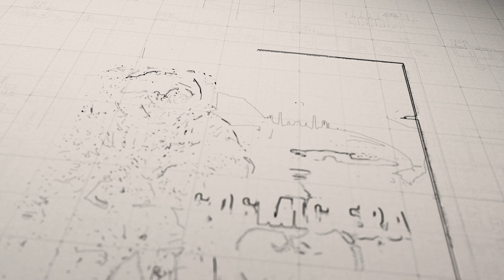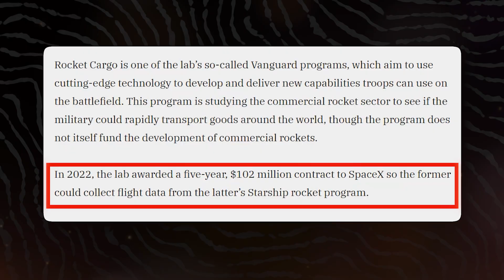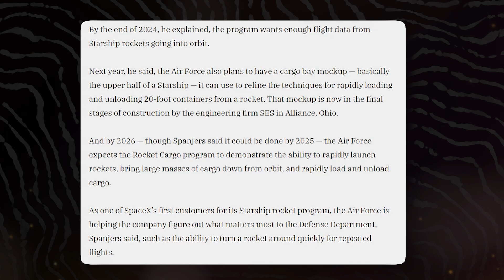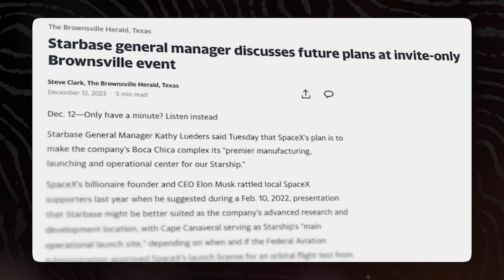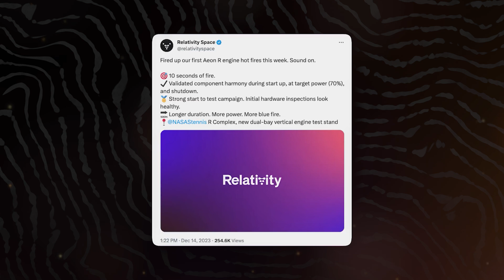SpaceX is getting $102 million from the US military for a custom starship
The military is developing a weaponized starship, as seen in today's episode. In the meantime, Relativity Space fires up their new 3D printed rocket engine and builds a second launch tower for Star Base.  This is cosmic era . The story to follow in 2023 has been the SpaceX Starship. While space flight enthusiasts such as ourselves have undoubtedly been enthralled with the sight of this enormous rocket, there is another faction that has been observing the Starship with considerable curiosity.

The American armed forces. These guys don't seem interested in space travel, spreading consciousness, or any of the other Elon Musk space messiah nonsense, at least not that I can tell. They spot a massive war machine propelled by rockets. It is known that the Air Force desires a customized version of the Starship.

In fact, they have been announcing that goal for years. Furthermore, news reports state that the Air Force is extremely pleased with the advancements made at Starbase this year. The Air Force Research Laboratory gave SpaceX a 102 million contract back in January 2022 to demonstrate suborbital cargo transportation using their Starship vehicle, which is still under development